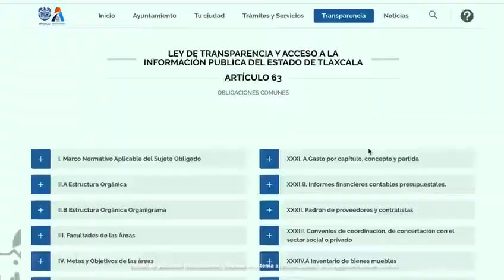Apizaco CuartoInforme Resultados